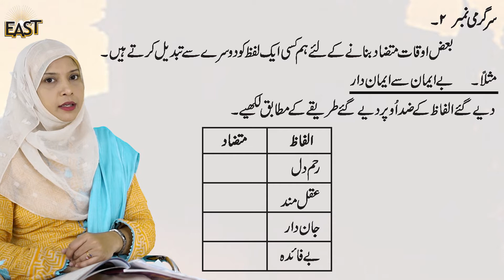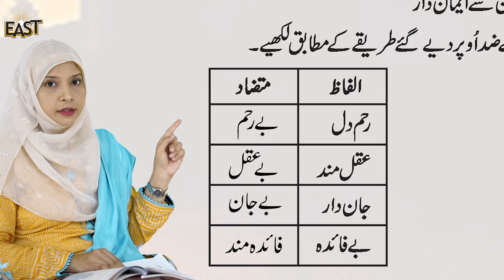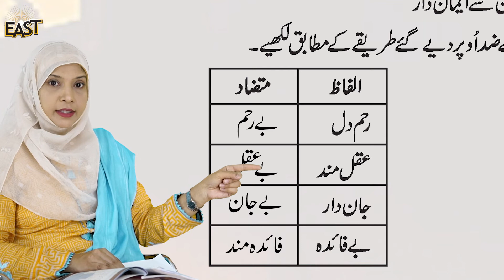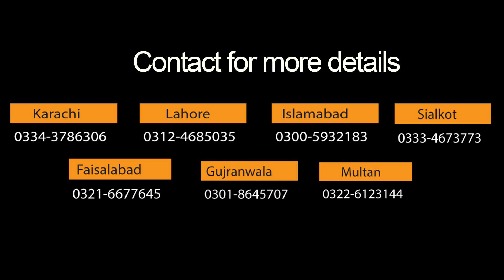Class 5 School Day 016 Urdu Chapter 2 Day 07